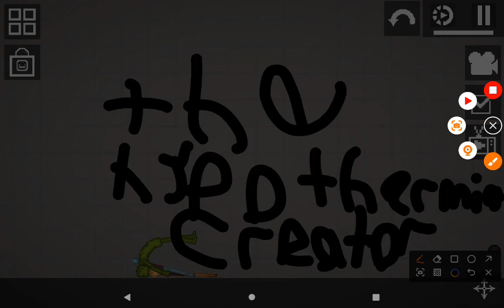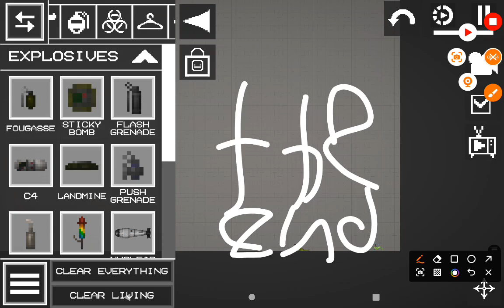Hypothermia (Melon Sandbox)